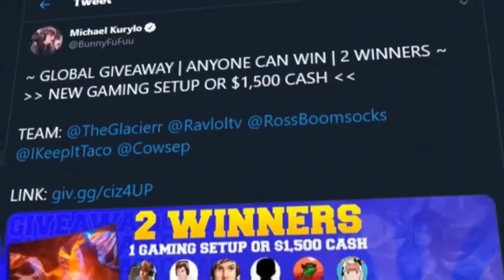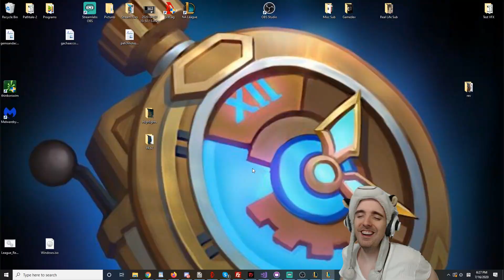THIS IS THE POWER OF TEAM TELEPORT - COWSEP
Cowsep is a Master Yi main, streaming League of Legends every day on Facebook! Check it out

Cowsep is known to play on the Korean server, but has recently switched to playing a lot on the Vietnamese LoL Server.